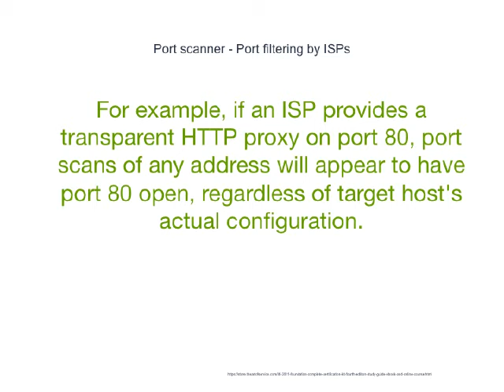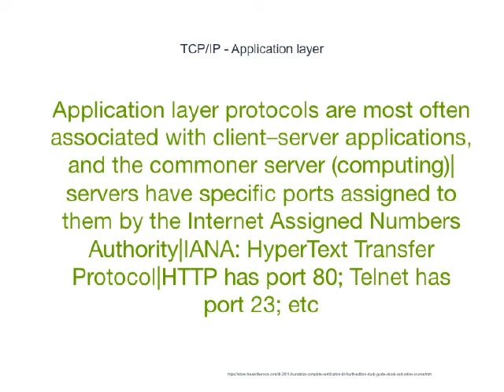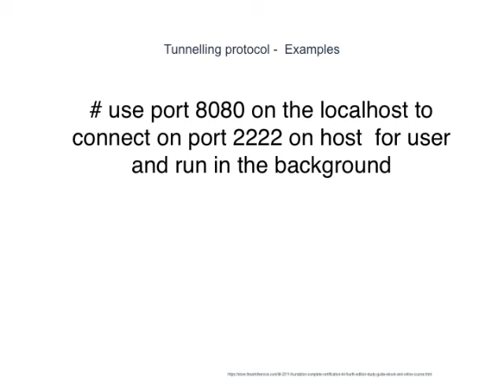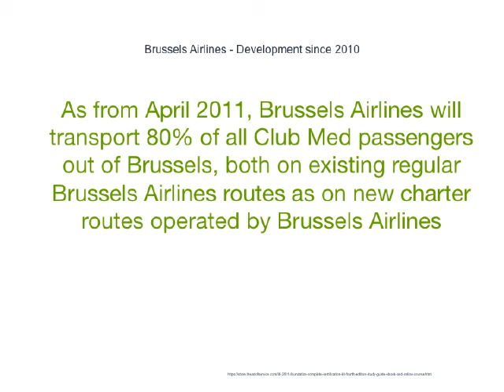31 Secrets That Lead To Port 80 Excellence